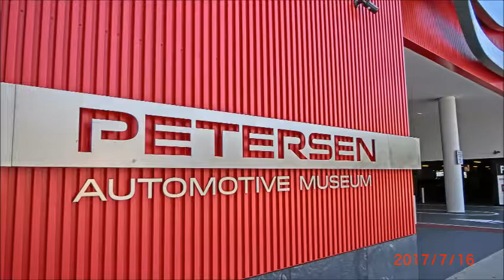New Petersen Automotive Museum Motorcycle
ピーターソン自動車博物館・オートバイ